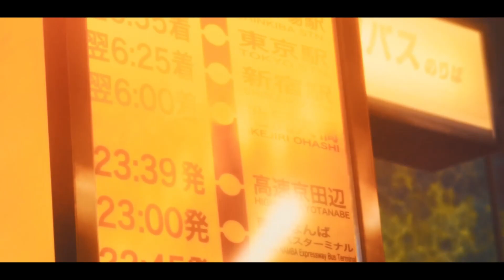Jkru - Broken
𝔃𝓷𝓪𝓽𝓸𝓴𝓸𝓯𝓯 トップ:
🔥ᴛʜᴀɴᴋ ʏᴏᴜ FOR SUPPORT!

𝒜𝓃𝒾𝓂𝑒: The eccentricity of Nepomekh 's love

𝚎𝚍𝚒𝚝𝚜 𝚒𝚜 𝚖𝚊𝚍𝚎 𝚒𝚗 𝚝𝚑𝚎 AM